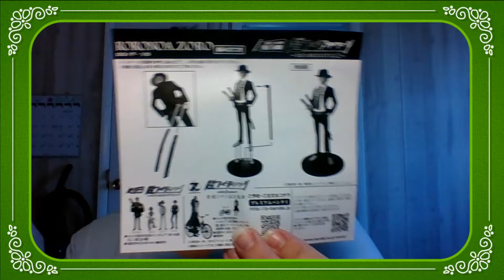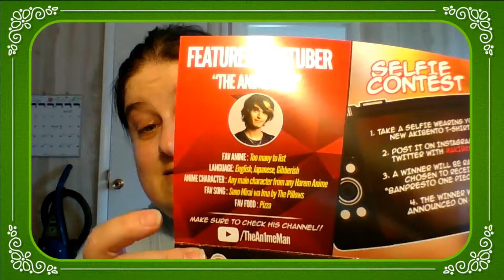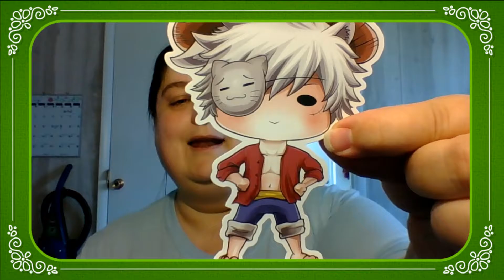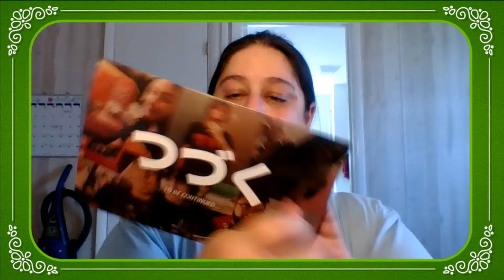AKIBENTO BOX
Akibento is an Anime Themed Subscription box! So awesome!! Please excuse the the miss spelled word! UGH, I just was trying to get this done. And uploaded.